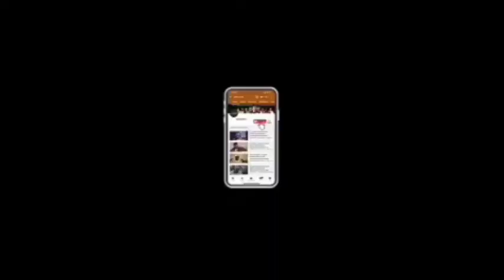Funny deaf was slap 😄😄🤣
yemielesho#laugh#3bg#shaggination#cuteabiola#toyinaimaku#ibrahimchatta#funkeakindele#mbg#marlian#iyabadan#morili#fathiawilliams#fathiabalogun#lizzyjay#kesari#ijebu#mary#lawyerkunle#zanku#mercyaigbe#eniolabadmus#oluwabukunmi#lizzyanjorin#yorubamovie#laugh#comedy